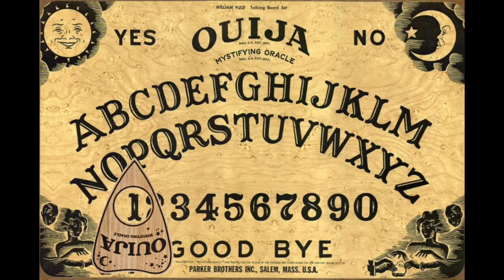910 pickles?! meme